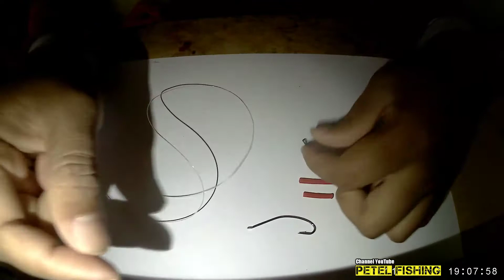CARA MEMBUAT RANGKAIAN PANCING || Ikan Gabus Kalimantan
Petel Fishing
Spesialis Channel Casting Gabus, kakap, hampala, baung, udang dan mancing dasaran, ikan betok juga

👉 Coments